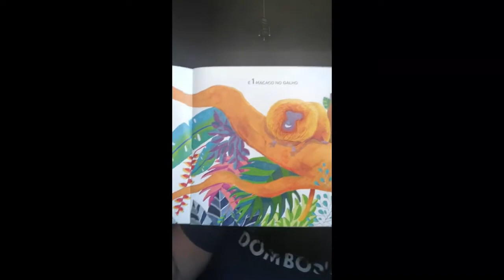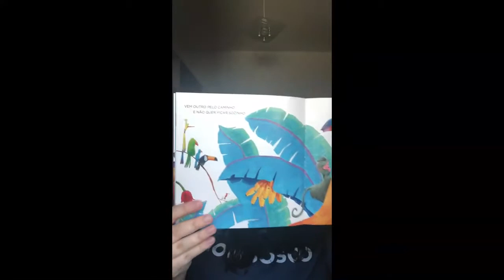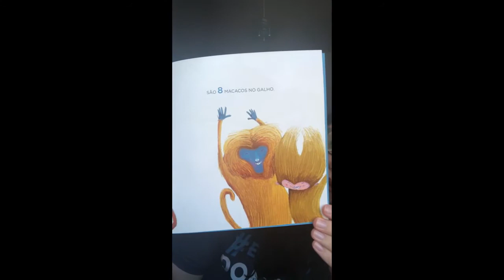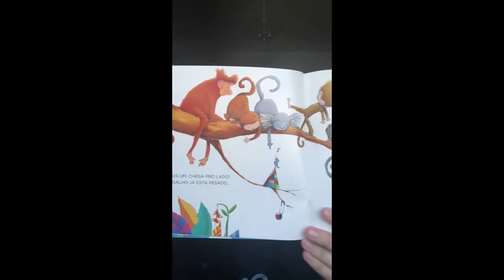Hora da História - Macacada